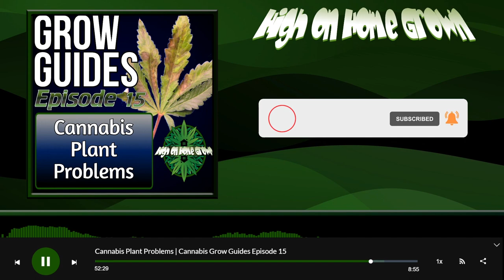Cannabis Plant Problems | Grow Guides Episode 15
Cannabis plant problems can appear out of nowhere. They can range from issues such as underfeeding plants or over feeding them. They can also happen because of a bug infestation, or even mould, rot and breakages. In this episode of our cannabis podcast we cover a variety of cannabis plant problem. How to identify them and how the solve them too.

It is very important that if you find any problems with a cannabis plant you get a correct diagnosis before you treat them. If you give them the wrong treatment, you may just make the problem worse. So make sure you have as much knowledge as possible about cannabis plant problems. Listen to this episode!

Thank you for downloading and listening to our cannabis podcast! I hope you have enjoyed this episode. Also, if you have any questions about this episode, or anything else related to your grow, you can find help over at the cannabis growing forum at Percys Grow Room! We hope to see you there.
It is hard work being a cannabis related Youtube channel, the algorithms do not treat us nicely and we rely on you guys, our listeners to help our channel grow.

You can also download hundreds of previous episodes of our cannabis podcast from your favorite podcast network 100% free!! Just search for High on Home Grown, or click these links:

You can also find us on all major social networks, and of course, on the cannabis forum at Percy's Grow Room!
Thanks again for watching this episode of our cannabis podcast! Again, help the show grow by sharing it with your friends, or on social media. We appreciate every single share! Stay high, stay safe!